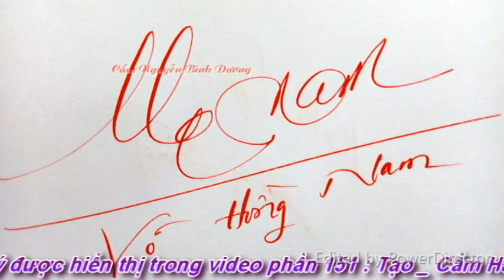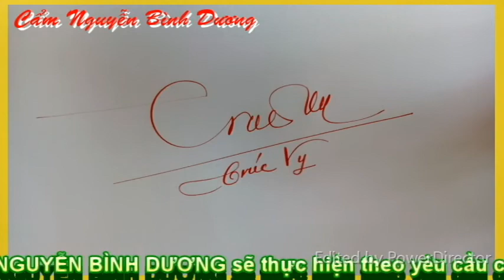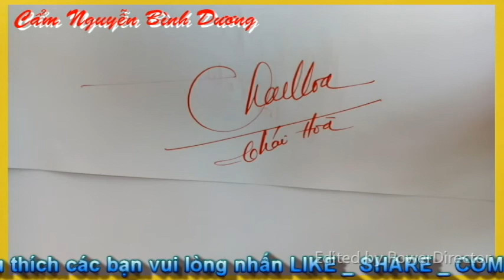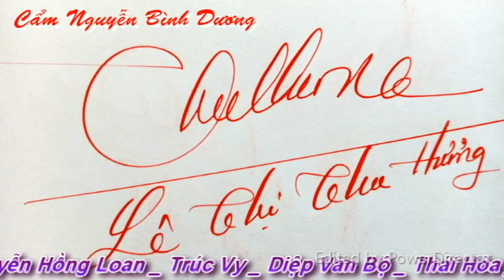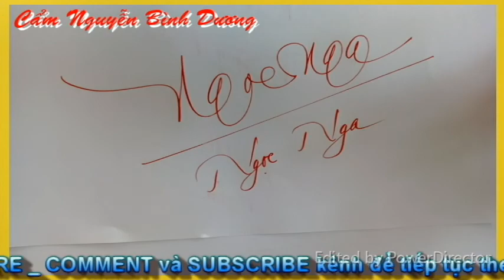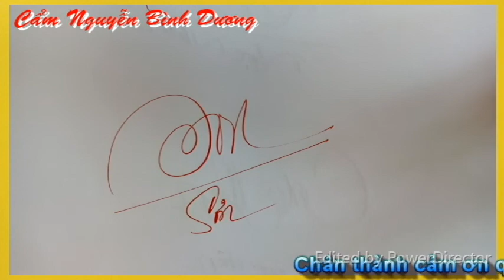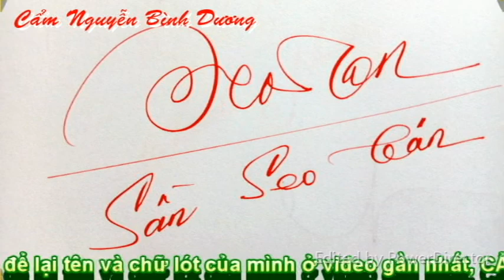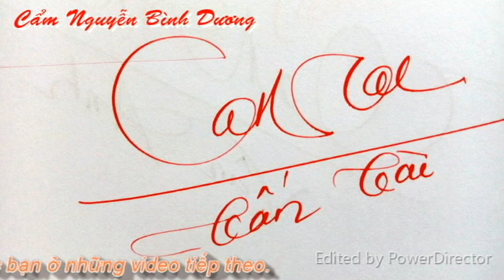Mẫu CHỮ KÝ ĐẸP #151 _ Hướng dẫn TẠO CHỮ KÝ ĐẸP _ @Cẩm Nguyễn Bình Dương. Vlog 274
Trong mỗi chúng ta, ai ai cũng cần cho mình một mẫu chữ ký đẹp. Tạo mẫu chữ ký đẹp cho riêng mình cũng không quá khó. Mỗi người chỉ dành cho mình một vài giờ tập tạo một chữ ký đẹp chúng ta sẽ có ngay một chữ ký như ý muốn. Mời quý vị, các bạn và các em cùng xem video Mẫu CHỮ KÝ ĐẸP #151 _  Hướng dẫn TẠO CHỮ KÝ ĐẸP _ @Cẩm Nguyễn Bình Dương. Vlog 274.

Các chữ ký được hiển thị trong video phần 151 : Tạo _ Cẩm Hà _ Nguyễn Hồng Loan _ Trúc Vy _ Diệp Văn Bộ _ Thái Hòa _ Thu Hương _ Văn Hậu _ Ngọc Nga _ tạo _ Cẩm Hài _ Văn Ngọc _ Nguyễn Hồng Lam _ Tuệ Anh _ Dình Trắng _ Minh Tuệ _ Trần Trọng Vỹ _ Văn Hoàng _ Ru Tơ _ Trúc Vy _ Uyên Thư _ Võ Hồng Nam _ Sơn _ Trương Văn Dự _ Doanh _ Diễn Đông _ Tấn Tài _ Tài _ Đông _ Sần Seo Tân _ Thanh  Phương _ Tính _ Việt Tiến.

Chukydepphan151